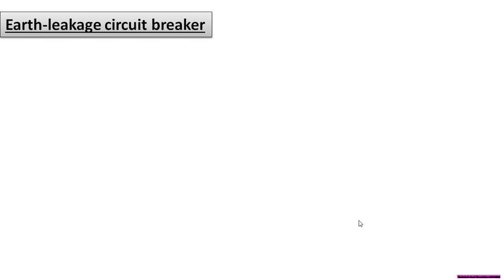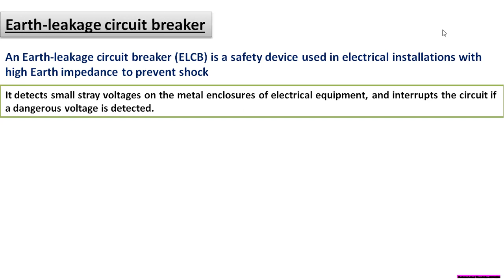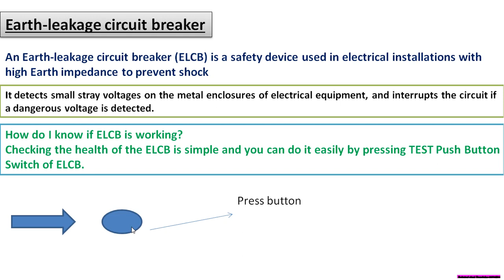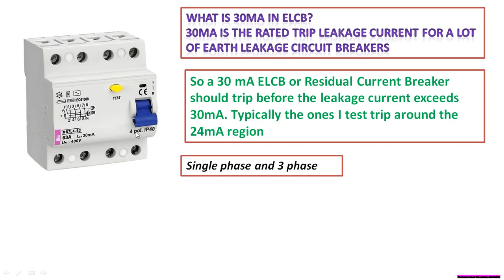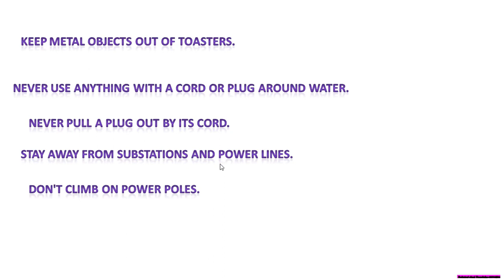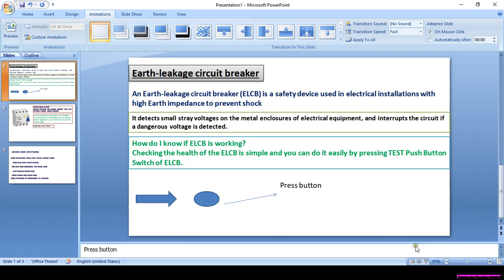Earth Leakage Circuit Breaker (ELCB) | What is ELCB